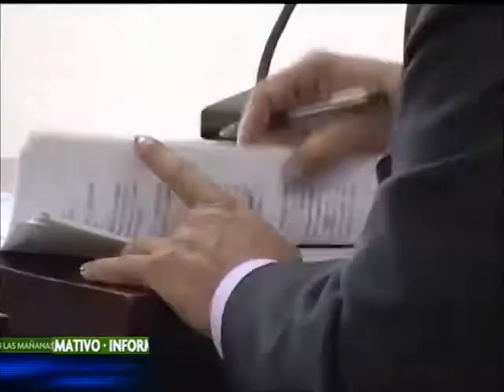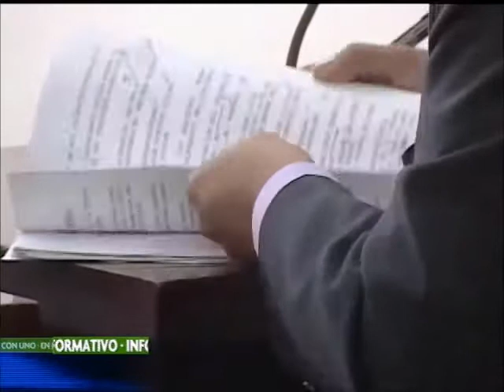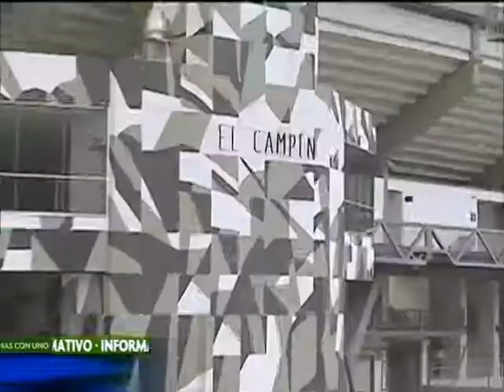IDRD asegura que denuncia de Estudiantes de la Plata es falsa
La gerente del estadio El Campín señalada de haber cobrado dinero y exigido camisetas firmadas al club argentino Estudiantes de La Plata a cambio de usar durante 50 minutos la cancha, aseguró que todo es falso.